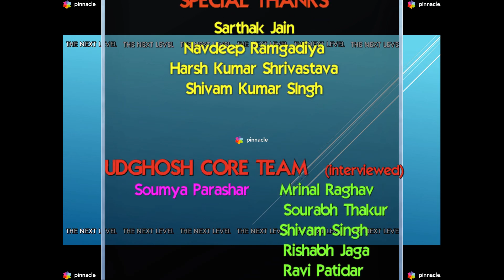UDGHOSH'18 IGEC | AFTERMOVIE | THE NEXT LEVEL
The Next Level present"s Udghosh'18 aftermovie.
Directed & Edited By: Anwesh Pratap Singh
This is an original work of the next level team.